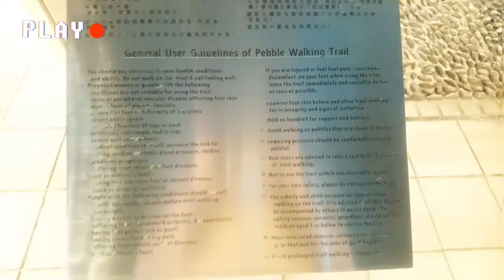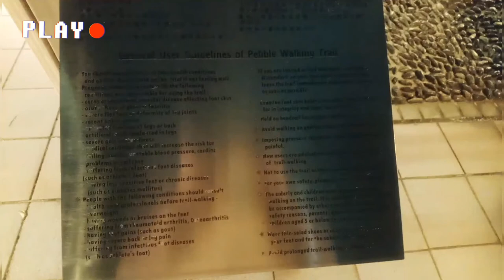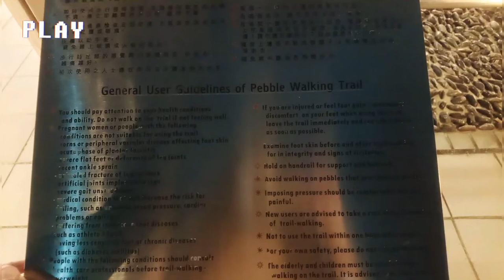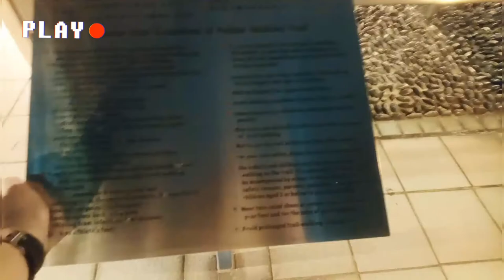PERFECT PLACE to RELAX // THE JUNCTION ROAD PARK @ KAWLOON TONG // AIKABELS